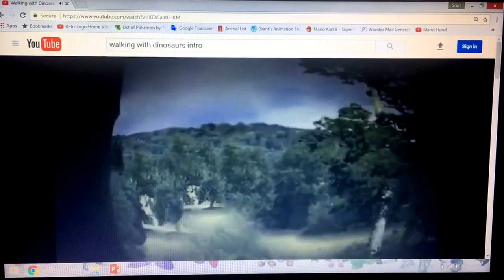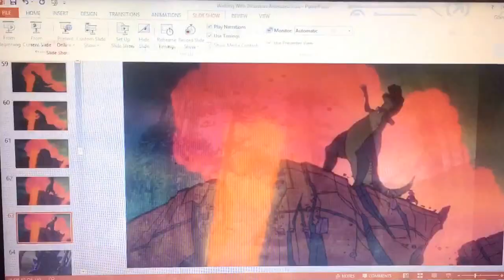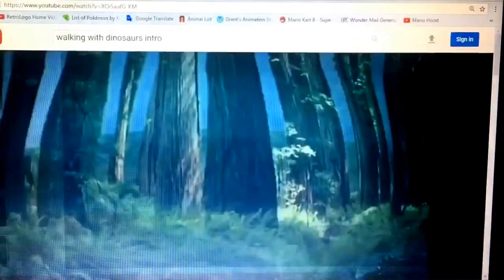Walking With Dinosaurs (Animated Introduction)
Movies owned by Universal and Disney.